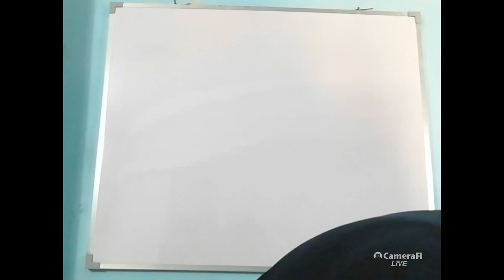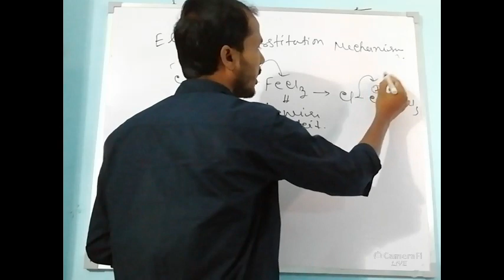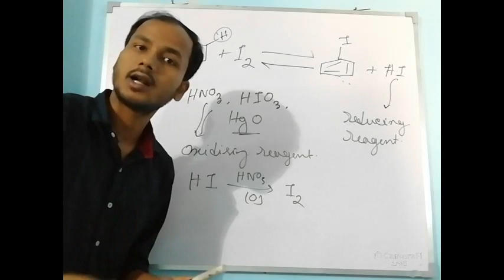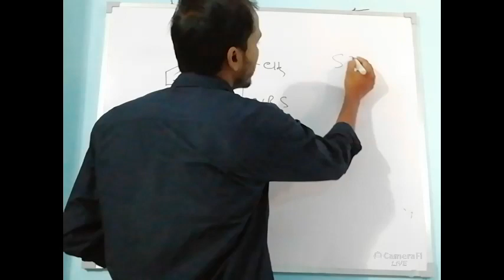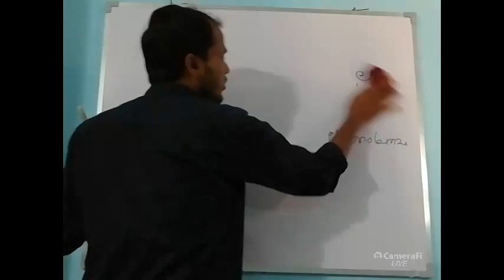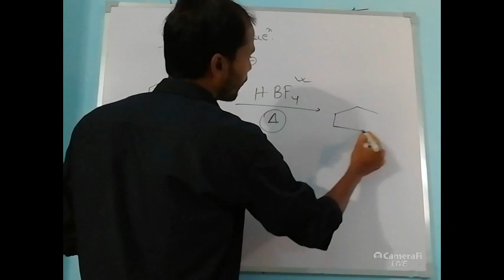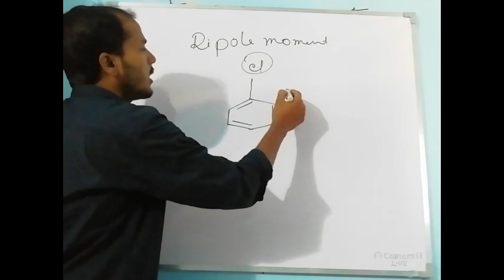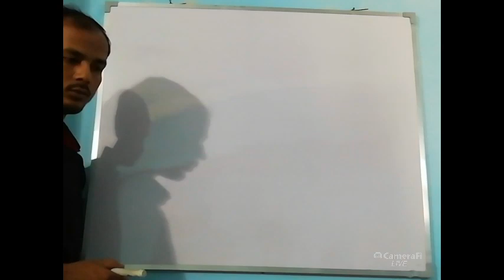Haloalkanes ক্লাস-11 Haloarenes WB Board # ক্লাস XII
ক্লাস- 11